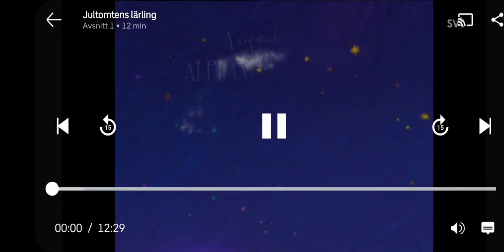jultomtens lärling parodi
inspirerat av @K0mp1z och @parodimannen7053
här är en parodi av jultomten lärling hoppas ni gillar den
god jul barn!